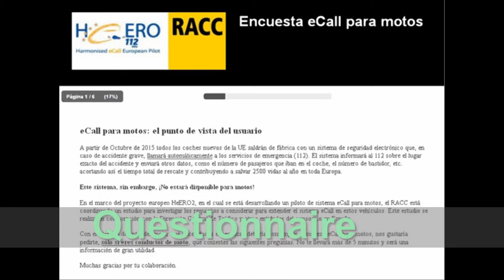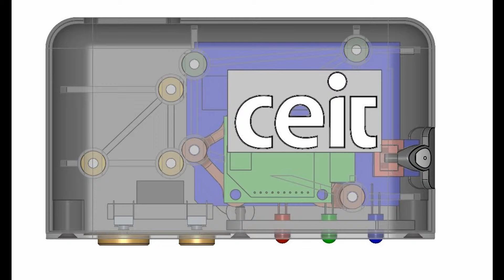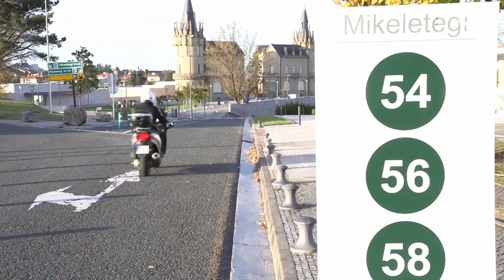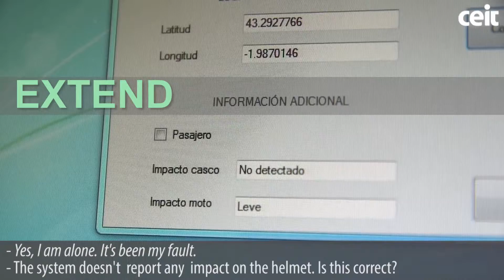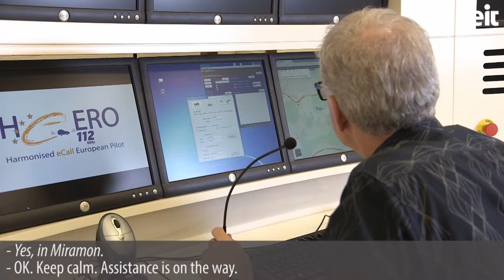Heero P2W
P2W activities in Heero 2 European Project (Spain Pilot)